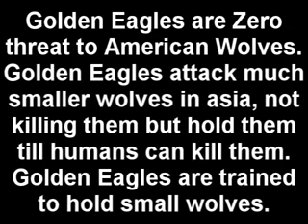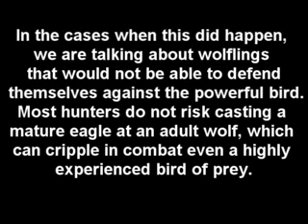Wolves Kill Golden Eagles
golden eagles are killed by wolves. coyotes scare and chase off golden eagles. golden eagles do not kill wolves, never grey wolves, they are use in asia not in america. golden eagles kill wolflings, wolf pups of small specie of wolves.